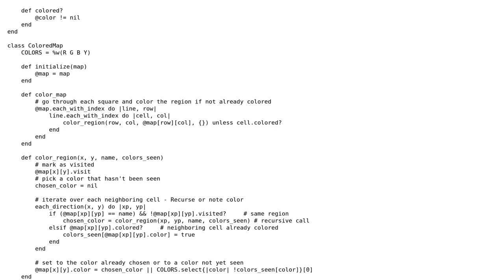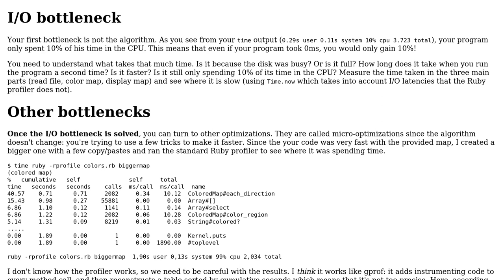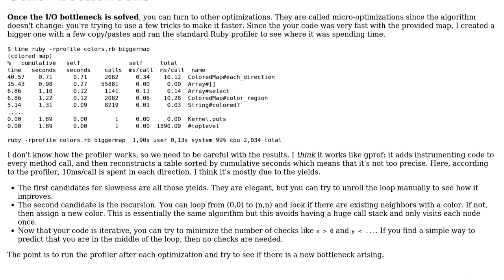Code Review: Four color theorem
With thanks & praise to God, and with thanks to the many people who have made this project possible! | Content (except music & images) licensed under CC BY-SA | Music | Images & others | With thanks to user Quentin Pradet user Jamal user bl0b and the Stack Exchange Network Trademarks are property of their respective owners. You are responsible for your own actions.